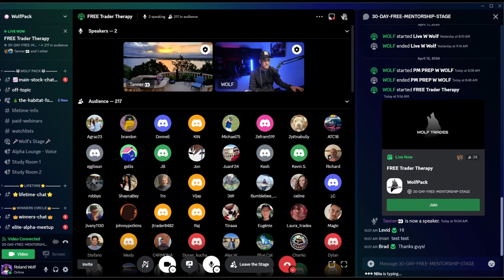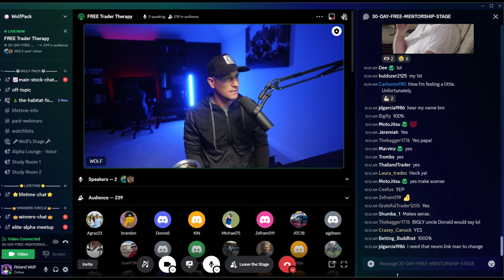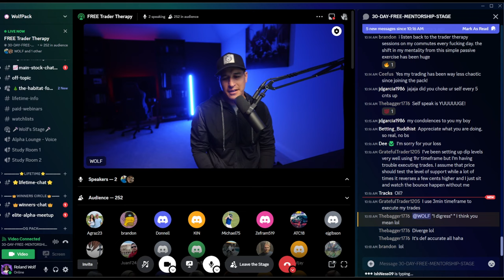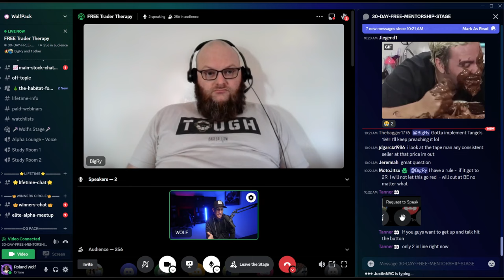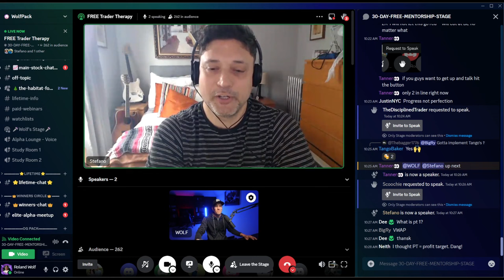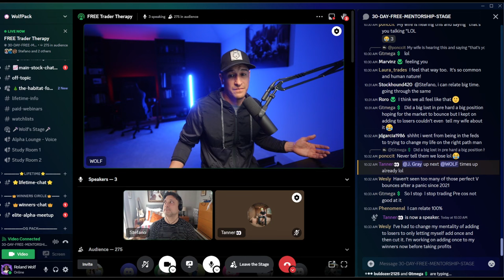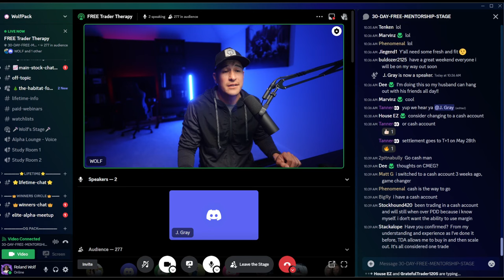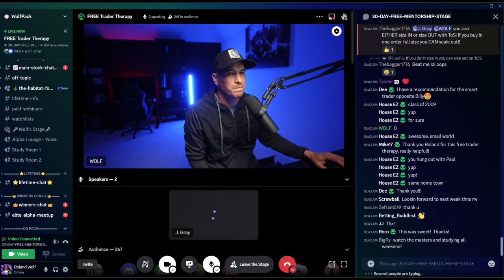Trader Therapy - My Secret Trading Psychology Weapon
Struggling with your trading psychology???

In this video you will get a sneak peak into the special trader therapy sessions that I like to run weekly.

A chance to come clean on our bad trading or trading psychology.  THESE SESSIONS ARE A GAME CHANGER FOR YOUR TRADING PSYCHOLOGY

This is also DAY 10 of my ABSOLUTELY FREE TRADING MENTORSHIP AND ACCELERATOR THAT I AM RUNNING THROUGHOUT APRIL!!

Don't Miss OUT!

 I am going to be running a 100% FREE Trading Mentorship Program, designed to teach you everything you ACTUALLY need to know to be a successful trader. ZERO strings attached. It is going down.

I'll ALSO be providing FREE DAILY watchlists for the next 30 days detailing the stocks I am watching and how I plan on handling them.

I'll ALSOOOOO be providing access to my free discord chat for access to over 2900 traders and free video lessons daily!!

I'll alsoooooooooooo be providing special video lessons designed to take you from novice/beginner/struggling trader to someone that know what they are doing.  I'll be giving you an actual chance at a shot at profitability in a very unforgiving world.

From beginner to a REAL TRADER in just 30 days.  FOR FREE. LFG.

Dropping nuggets everywhere... BUT in an A to Z fashion. Smack that like if you are as stoked as I am!
As always, I TRY TO squeeze as much as I can to try and provide value. Unscripted. Unedited. LIVE HEAT.

ZERO GATEKEEPING AND ZERO BS!

 / rolandwolftrades